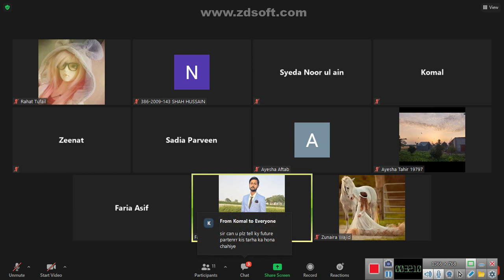Let's Inspire Each Other |Episode 5 |Faraz lazar